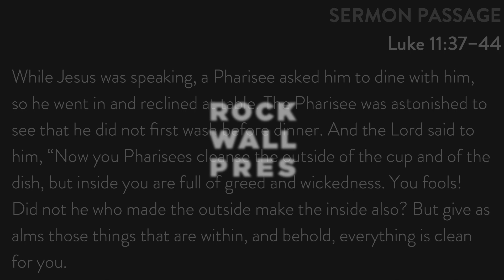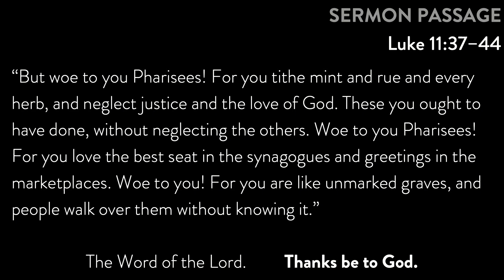Jesus Ate With Zombies // Luke 11:37-44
Zach Pummill continues our sermon series "The Banquet" in Luke 11:37–44. Jesus confronts the Pharisees who invited him to dinner. Why does Jesus confront them and what does it mean for us? It reminds us that Jesus came to rescue his people from corrupt shepherds and teaches us what it means to offer him what he truly desires and reject external religion.